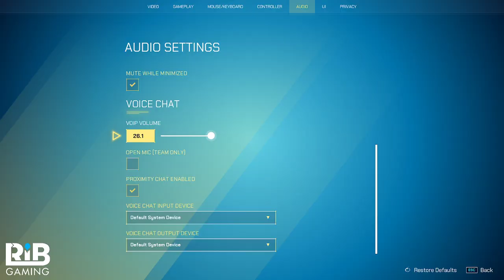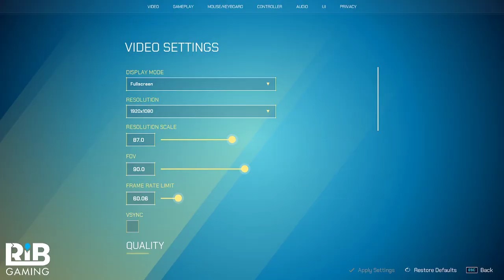Splitgate is tight!